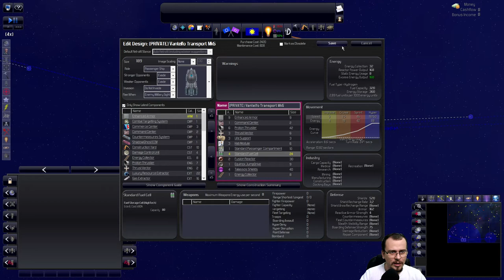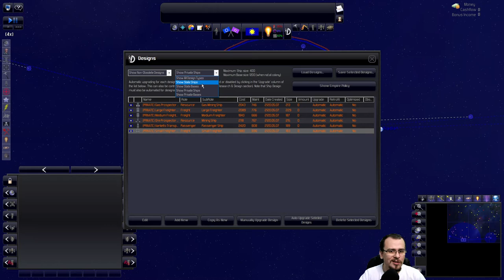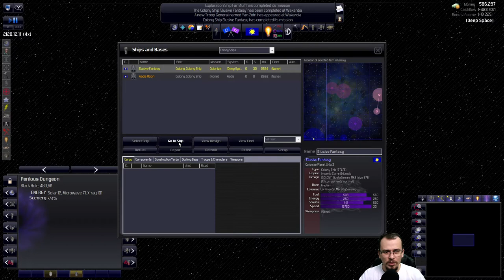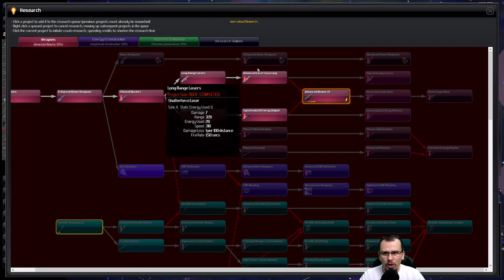Duas novas COLÔNIAS | Distant Worlds Universe (2021) #17 - Gameplay PT BR